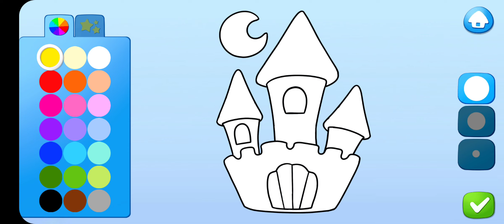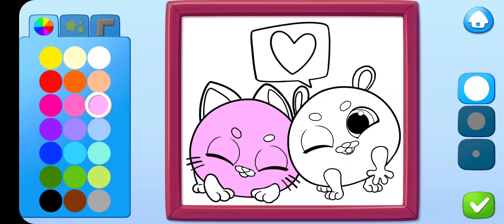New Update! 🔥😍 Smolsies 2 🐣 My Cute Pet House #16 Playing with Cute Baby Pets @LoLo Girls Games ​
Meet Smolsies — the cutest squishy pom-pom creatures! Kids and toddlers, boys and girls will love their new virtual pets! Hatch surprise eggs and collect all the pet Smolsies! Watch baby Smolsies grow! Play, feed and clean up! Merge Smolsies and create new super cute squishy and fluffy animals! Watch your pet Smolsies chat and play with each other! By the way, Smolsies talk emoji!
NEW!
Smolsies are clean pets so sometimes they want to take a shower or go to the bathroom. Help them! Now, it's time to play a new mini game for kids! Play soccer and win cool prizes!
HATCH & CARE FOR SMOLSIES
Collect all 18 Smolsies: dog, cat, hamster, deer, elephant, cow, horse, dragon, panda, cheetah, platypus, zebra, sheep, bunny, bear, boar, even unicorn and unicorn cat! Put two pet Smolsies into a magical pet merging machine and get a new surprise egg! Hatch even more super cute squishy and fluffy animals! After they hatch, baby Smolsies need a lot of love and attention! Play, feed, clean up and watch your virtual pets grow!
Play fun mini games with your Smolsies: jumping, basketball, coloring and hat designing! Collect coins and win surprise gifts with toys and accessories for your virtual pet house! Slides, trampoline, ball, swings, ball pit, drums and more fun toys for kids and baby pets!
Play Smolsies — the sweetest virtual pet care game for kids who love cute animals, surprise eggs and collecting! Merge, hatch, collect and care!